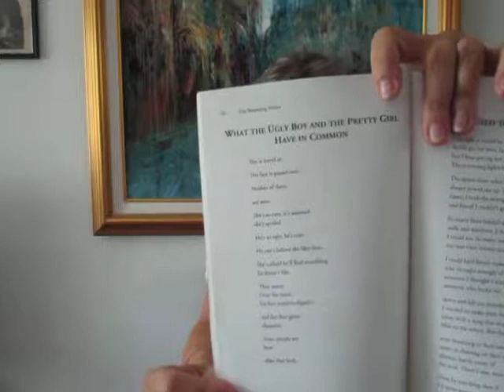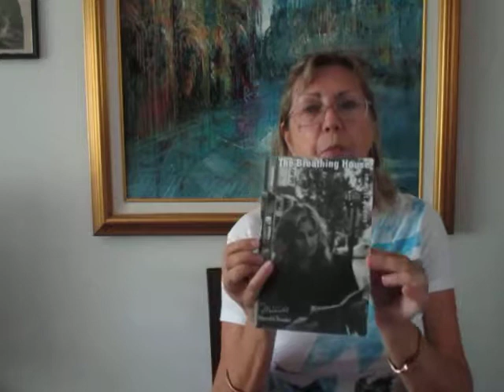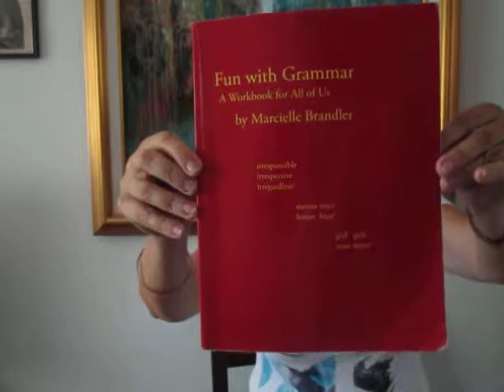How to Analyze a Poem "What the Ugly Boy..."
"What the Ugly Boy and the Pretty Girl Have in Common"
This video was created to help you get ideas for critiquing (analyzing/reviewing) a poem.

I know it is not perfect, but I think it will still help you.

1. Read the poem in order to familiarize yourself with it.
2. As yo read the poem again, jot down any lines from the poem that strike you as interesting, confusing, or insightful. Write any and all thoughts you may have about it. (See my video "Trust the Process" if you get writer's block.).
3. Take a break from the poem. This give yo a chance to return to if fresh. It can be a 10-minute or three-day break, depending on your deadline.
4. Expand on your ideas. Return to the poem and refine your ideas.
5. Begin writing the article.
   a. Introduce the poem and its author.
   b. Talk about what you think the poem means.
   c. Quote specific lines and expand on them.
   d. Make an interesting ending. Don't say, "In conclusion." That is
        boring.

Professor Marcielle Brandler